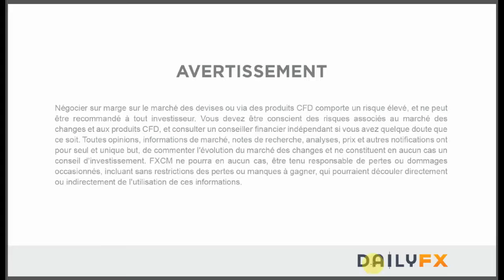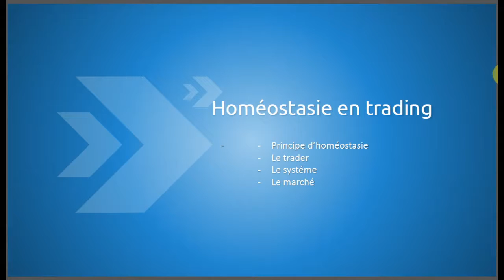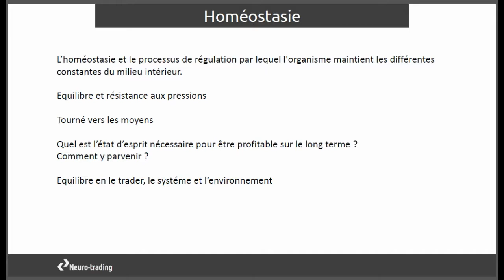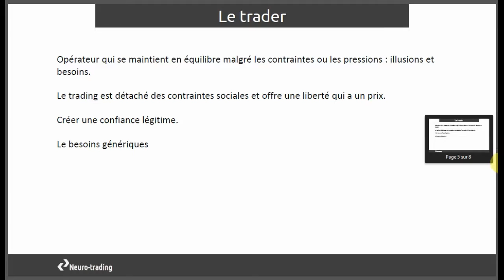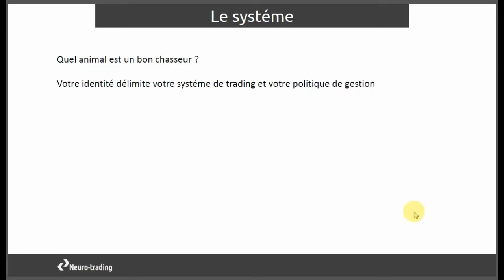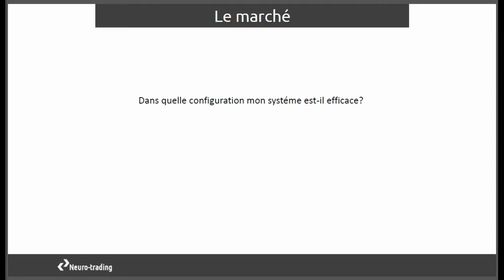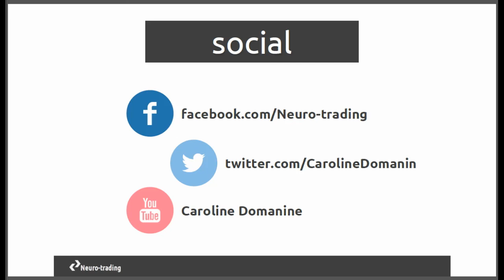Homéostasie en trading Par Caroline Domanine